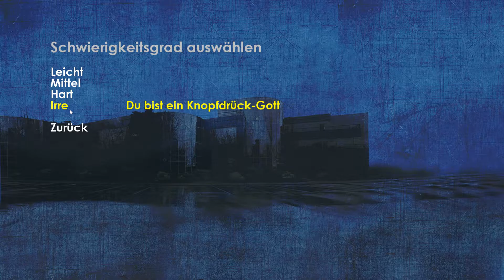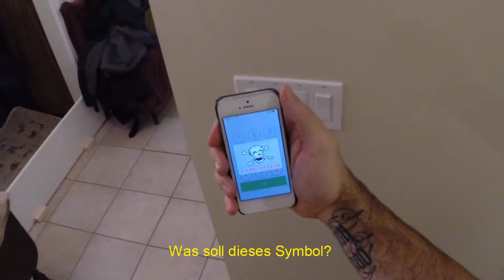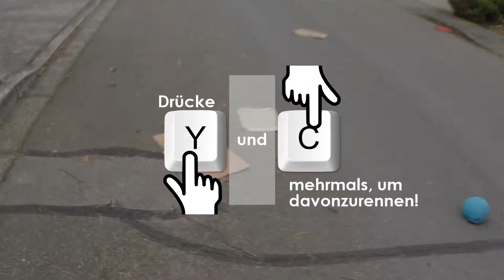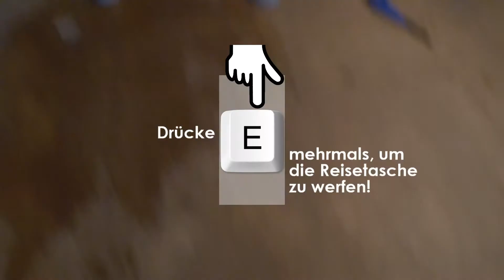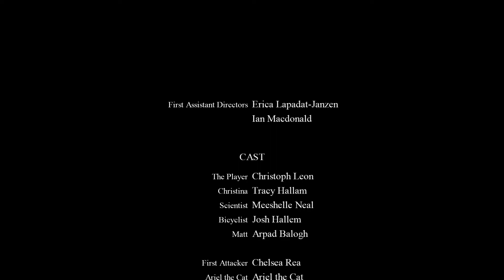Würdest du überleben? | 𝗣𝗿𝗲𝘀𝘀 𝗫 𝘁𝗼 𝗡𝗼𝘁 𝗗𝗶𝗲 [2/2] | Let’s Test 🎲 #34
Noch einmal "Press X to Not Die" in der Let's Test Reihe 😁
🎲 «Press X to Not Die»
Indie Game aus dem Jahre 2017 von All Seeing Eye Games.
Wenn dir das Spiel gefällt, bitte unterstütze die Entwickler und kaufe dir das Spiel selbst!